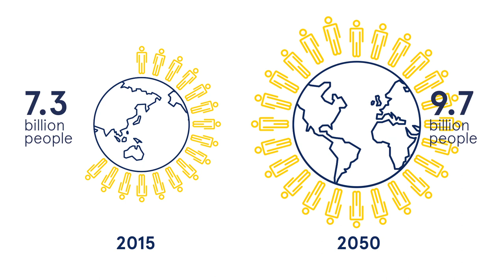Making EU farming innovative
Global population is expected to rise from 7.3 billion people today to 9.7 billion in 2050, according to the United Nations. This means that the world will need 60% more food and 30% more water for agriculture.

But land availability and food production are already decreasing. Agriculture is also responsible for 10% of Europe’s greenhouse gas emissions.

The European Union hopes that the new Common Agricultural Policy or CAP will help feed the world while decreasing its environmental footprint. 112.5 billion euros of the total CAP budget are earmarked to promote green policies, such as maintaining permanent pasture and diversifying cultivation. So the new CAP is 155% greener than the last 6 year period.

It also aims at boosting innovation and making the EU agricultural sector more ‘digital’, which is key to tackling the current challenges. An increasing number of EU farmers already use smartphone apps to manage their fields. Others are entering the precision farming era. By using sensors, farmers use pesticides or fertilisers more efficiently, therefore protecting the environment while increasing production. From the consumer side, new apps can help consumers find out how ‘green’ the products they buy are.

The European Commission hopes that this new knowledge will help farmers and industry respond to the challenge of food safety, climate change, growth and jobs in rural areas.